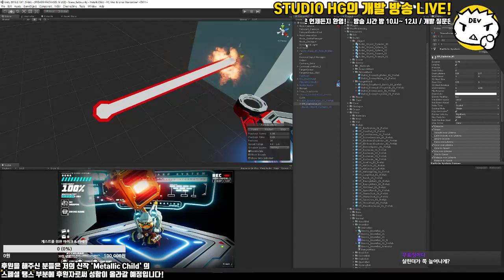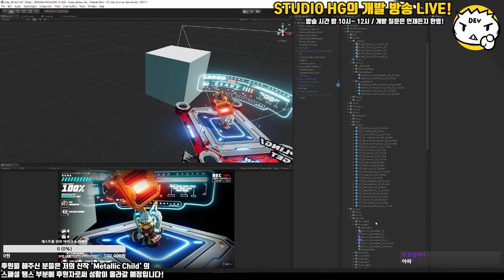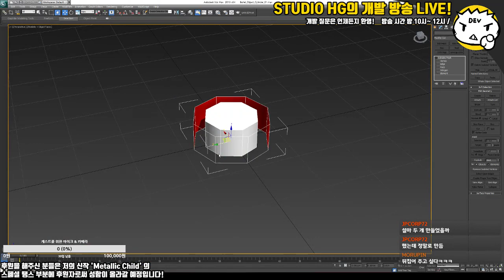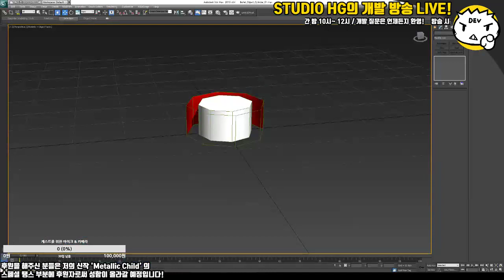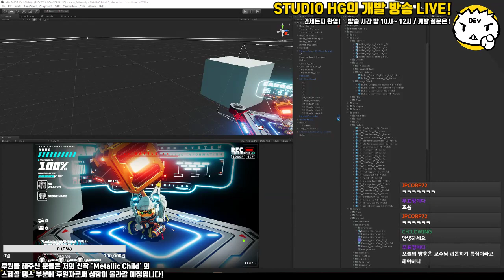레이저 발사체는 어떻게 만들었는가!